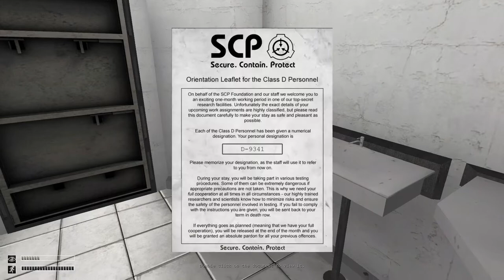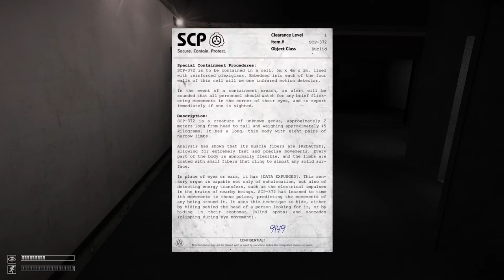SCP Containment Breach - Episode 1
I know this game is old, but I like playing it. Hope you enjoy!